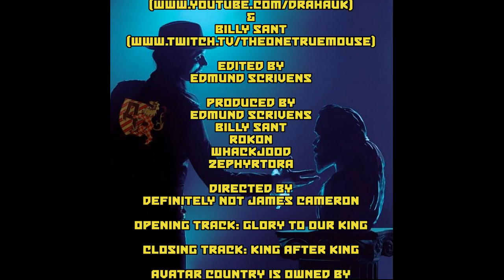Music Geekery Podcast - Once More With Feeling: Season 4 Episode 1 - Avatar Country Review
We kick off this year's reviews with the new album from Avatar, with a very mixed opinion.